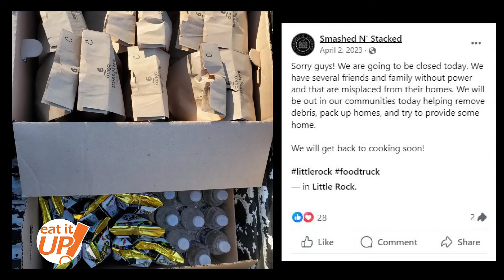Smashed N' Stacked | Eat It Up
On this episode of Eat It Up, Skot Covert visits Smashed N' Stacked, a food truck in Little Rock's Pettaway Square known for its delicious food & community values.